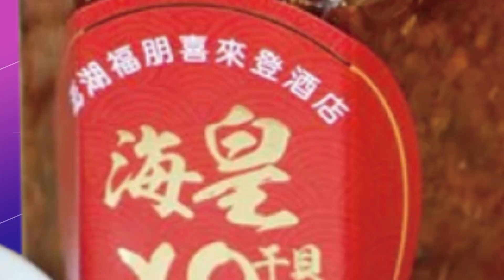【每日必看】鹿晗.關曉彤驚傳已祕密結婚!? 網曝:"明年這時"將官宣｜林俊傑演唱會傳意外! 唱到一半沒站穩"舞台上慘摔"@中天新聞CtiNews 20221106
00:00 鹿晗.關曉彤驚傳已祕密結婚!? 網曝:"明年這時"將官宣
00:30 林俊傑演唱會傳意外! 唱到一半沒站穩"舞台上慘摔"
01:12 台灣LINE同框 子瑜.舒華合跳《Nxde》粉絲暴動
01:43 木村拓哉扮"信長"騎馬遊街 96萬人塞爆爭睹